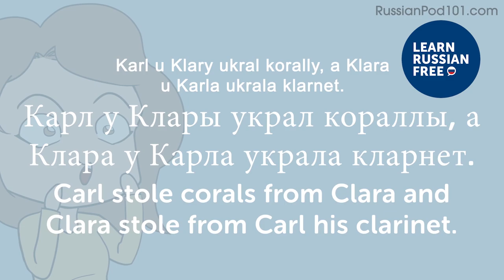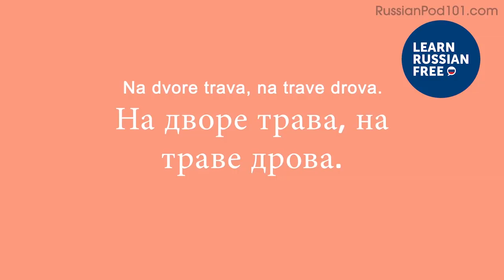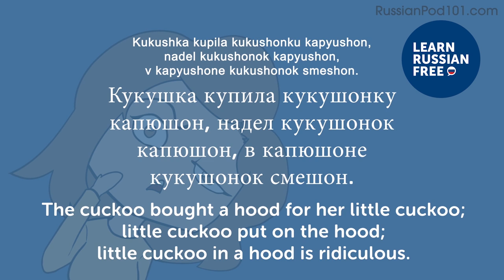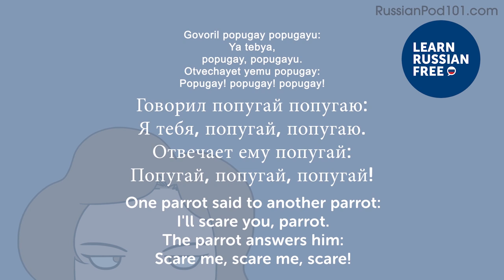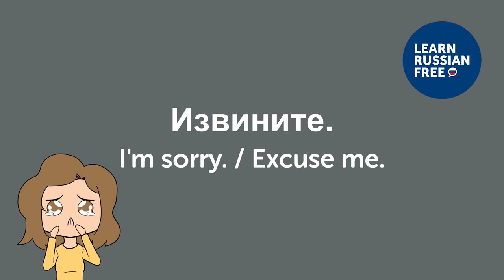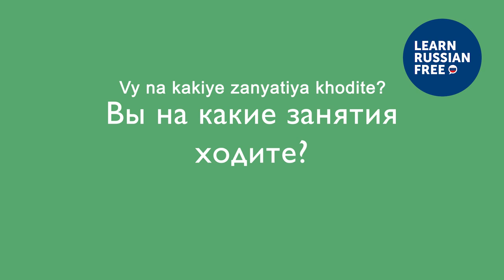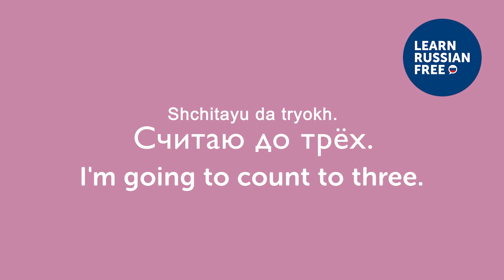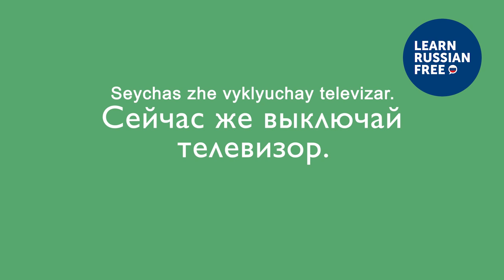90 Russian Words You'll Hear in Conversations!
← If you want to study more, click here and get the best resources to learn in the most efficient way.

In this video we will teach you 90 useful Russian words you'll probably hear in everyday life conversations in Russian!

You've decided to start learning Russian, so let's build up your vocabulary! In this video, you'll learn some of the most important words and phrases in the Russian language. If you want to start learning Russian, this video is made for you. Our host expresses herself in simple Russian, with subtitles. This video will challenge your listening comprehension skills and help you progress in your Russian study.